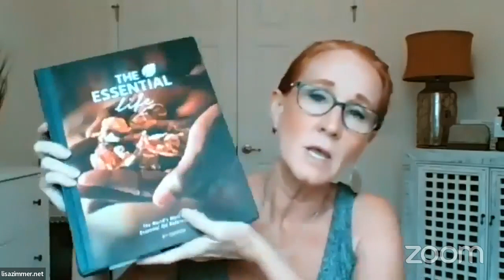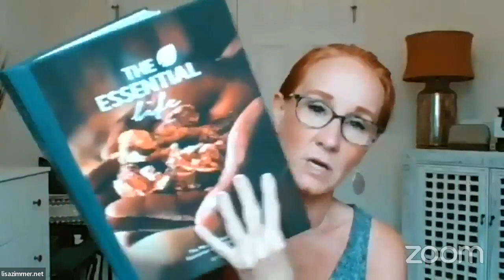Focus & Younger Skin // YAYOILS PUBLIC EDUCATION